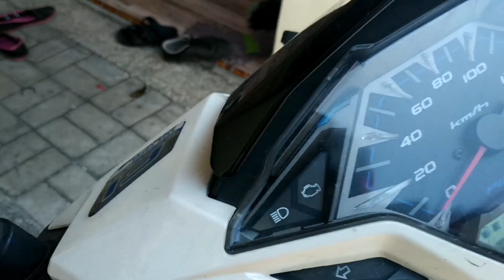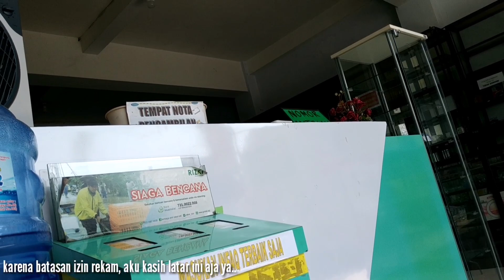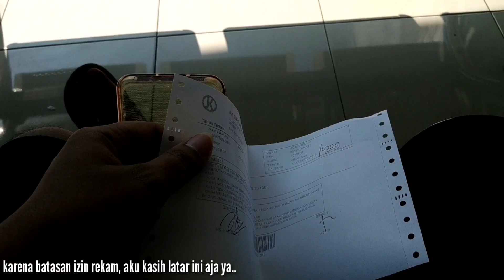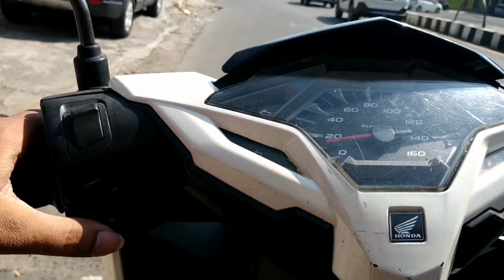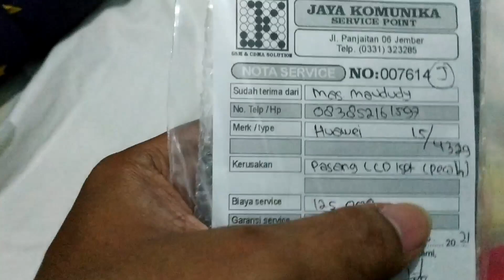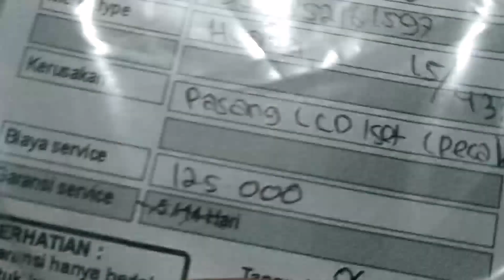Ganti LCD Huawei Nova 5T di JK Service Jember | Vlog Maududy